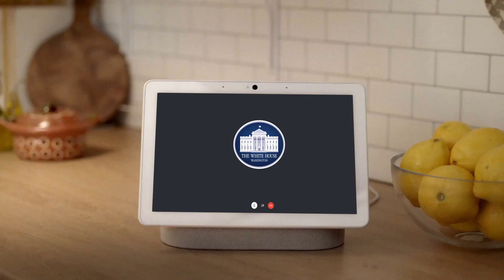Property Brothers: White House Edition | NEEZO Studios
We had a blast creating the 3D animations featured on this fun skit for The White House with our friends Jonathan and Drew Scott a.k.a. The Property Brothers✨ The Property Brothers appeared in a pre-taped skit that aired during Saturday’s annual White House Correspondents' Association Dinner, where they pitched their vision for a makeover of the iconic building🇺🇸 Comment if you think you’ll see some of these design ideas come to life in the White House👀